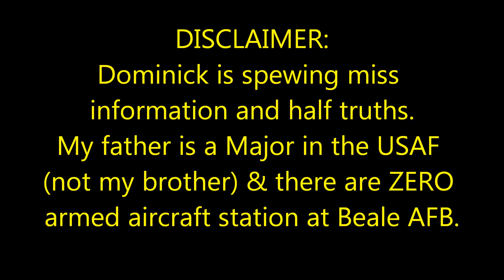5 After, Invite To The 100th Anniversary Of The 1st Recon Squadron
From the 22 January 2013 episode.

My father invited the A&G crew to visit Beale AFB for the 1st Recon Squadrons 100th anniversary.

5 AFTER is the after show for the Armstrong & Getty Show which can be found at:
650 KSTE & 910 KNEW from 6am - 10am Monday thru Friday